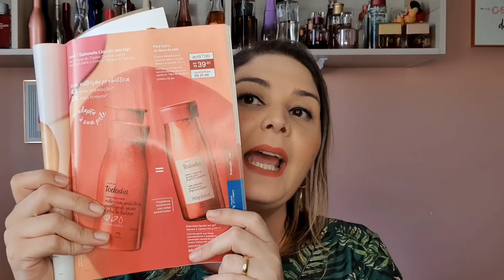Lançamento NATURA TODODIA TÂMARA E CANELA